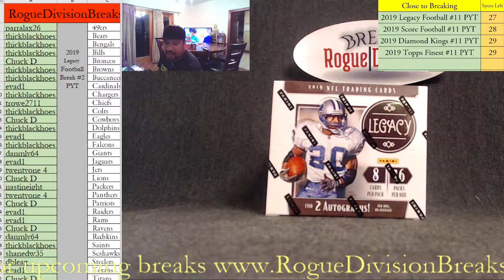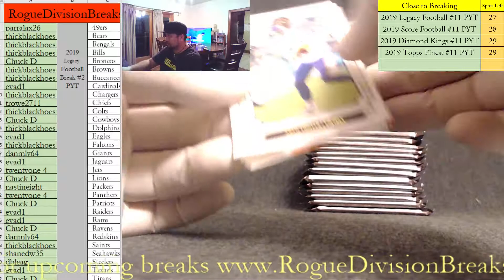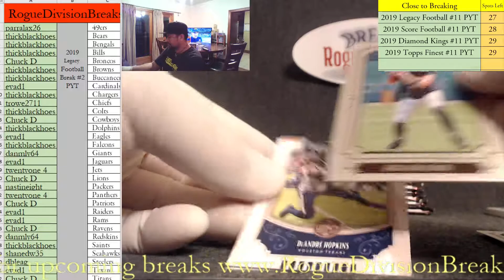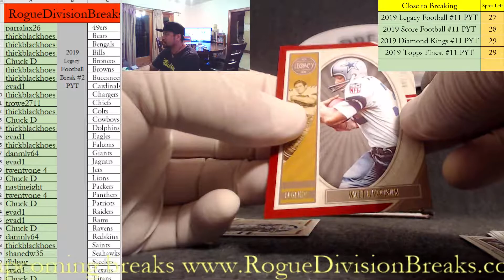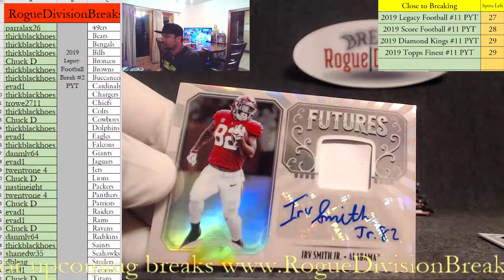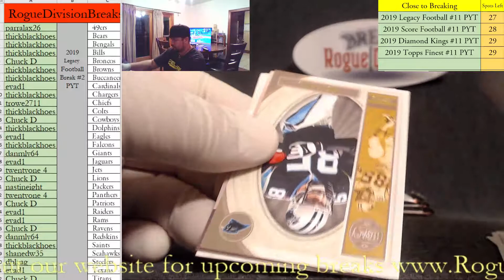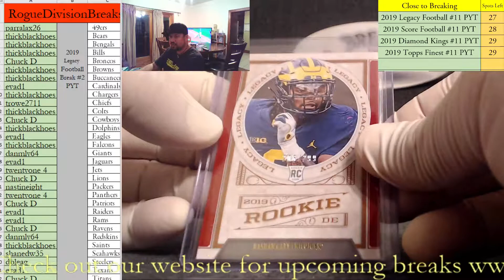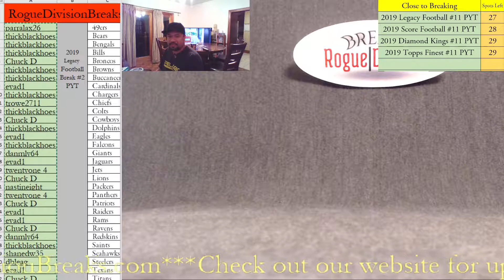2019 Legacy Football Hobby (1) One Box Break #1 PYT